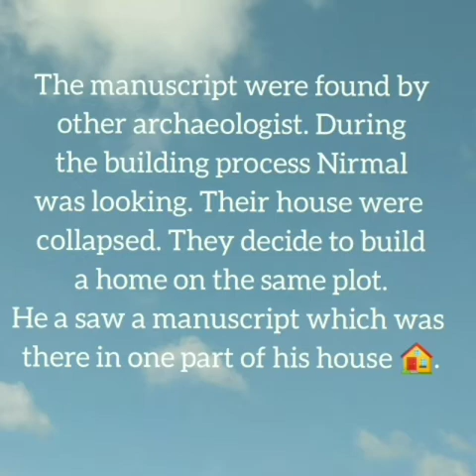Nirmal Ghose Part ll ✍️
hi, friends l am Keerthana Sarin. So this a story written by me.
Thanks for your support on my previous videos.
This is the second part my story. The third will be coming soon.
Edited app:Inshot
Photos, Voice , Editing:- Keerthana Sarin.